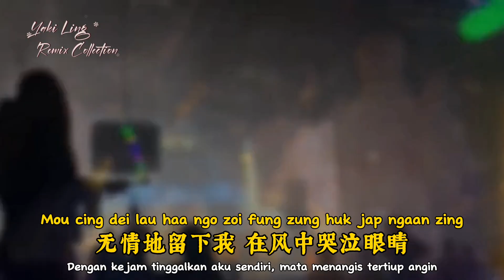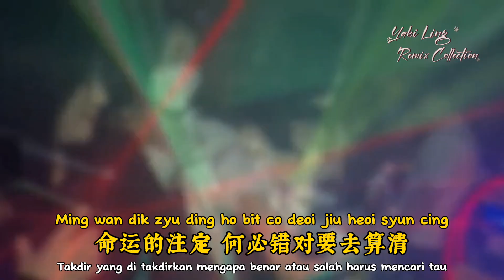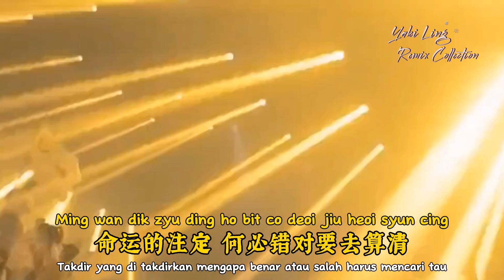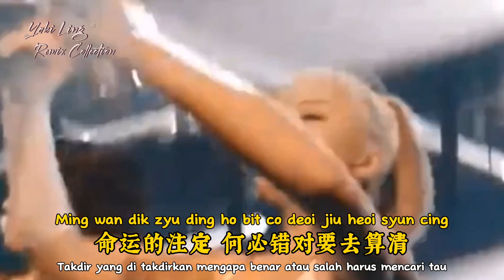莫叫姐姐 - 不该用情 - (Dj星辰 ProgHouse Remix 2023) - Bu Gai Yong Qing - Seharusnya Tak Menggunakan Perasaan